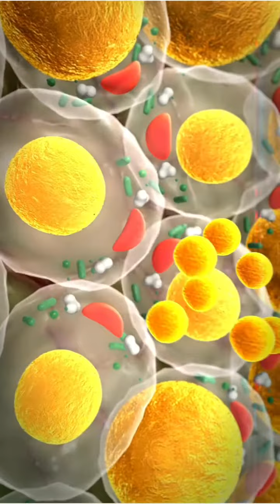Norland Malaysia - NGSS Your Path to a Healthier Tomorrow Starts Today!"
This is Official Norland Malaysia Youtube Channel

NOBAL STAR - NGSS
NOBAL STAR is a unique and structured Entrepreneur Training Platform, which caters for both beginners and the experienced individuals.
The uniqueness is in the combination of interactive, practical, personal and theoretical modular sessions that makes personal development an enriching and rewarding journey with NOBAL STAR.

NGSS - Norland Global Success System

Norland adheres to its corporate mission of “Open the Era of Human Life Economy, Make Health, Beauty and Wisdom Benefit Everyone”, and is committed to becoming the world leading platform in the life economy era.

Norland is an international hi-tech enterprise devoted to innovation research and transformation application of high technology in the field of life science. Norland adheres to its corporate mission of “Open the Era of Human Life Economy, Make Health, Beauty and Wisdom Benefit Everyone”. With permanent innovation and constant surpassing of corporate philosophy, Norland is dedicated to building super empowering platform and becoming the world leading platform in the life economy era. We have developed the preventive medicine industry, precision medical industry, Chinese medicine industry, health industry and beauty industry and helped build a connected “Industry Chain Ecological Matrix”.

Norland possesses scientific research platforms such as “Genetic Testing Demonstration Center of National Development and Reform Commission”, “China Free Trade Zone International Precision Medical Cooperation Center”, “Academician Expert Workstation”, “Longevity and Health Research Institute of National Health Industry Research Institute”, etc. Besides, Norland is granted more than 10 national projects including Thirteen-Five Special Key Project of National Ministry of Science and Technology as well as “Personal Genome ID People-benefiting Project” of National Development and Reform Commission.